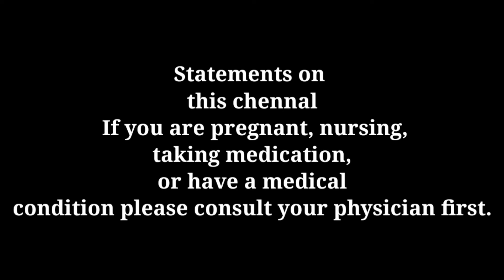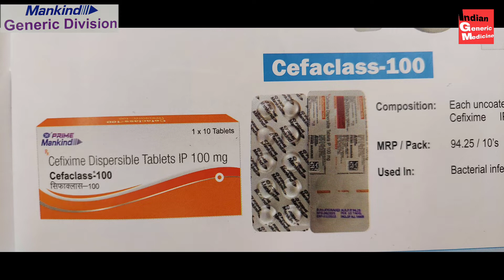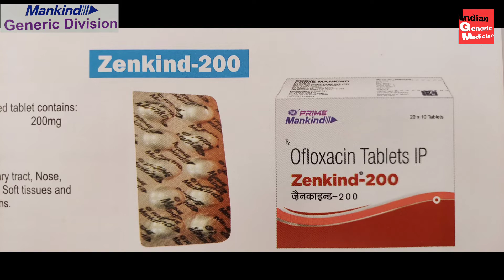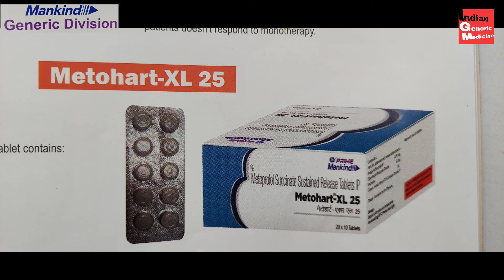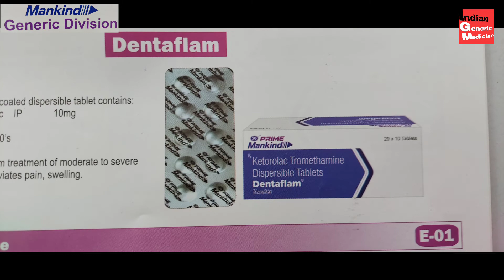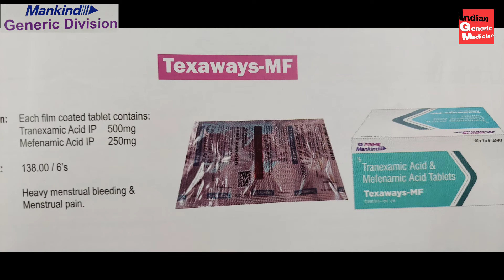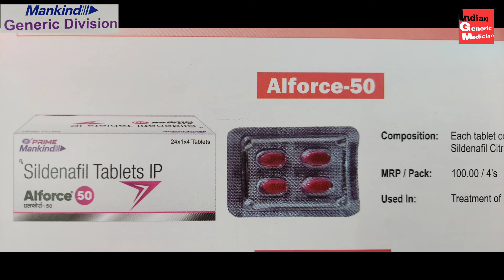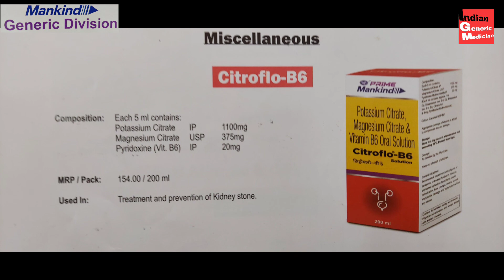MANKIND generic product list ,mankind generic product catalog